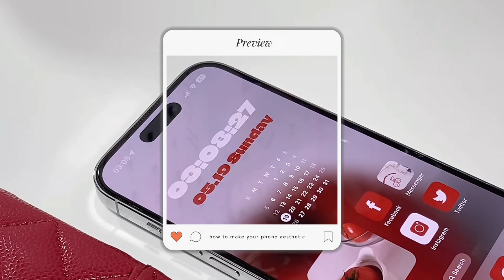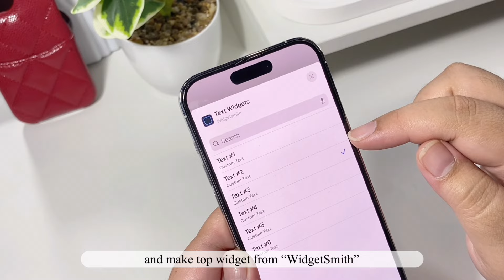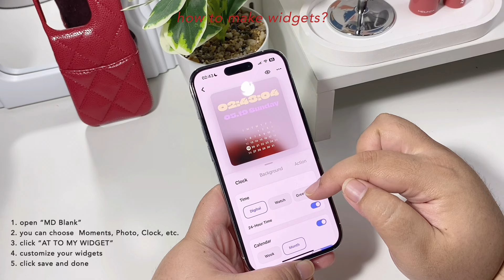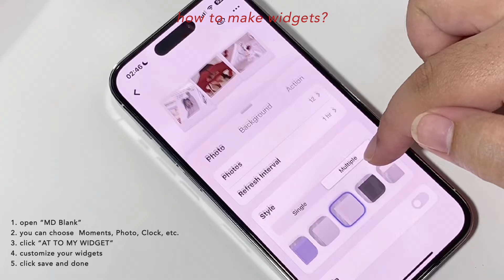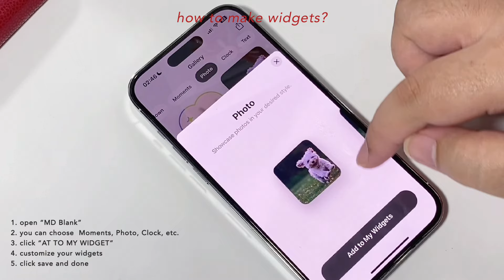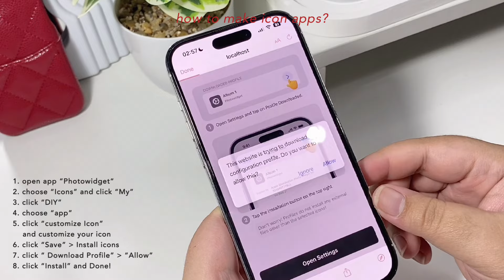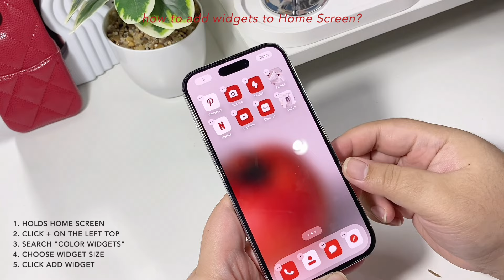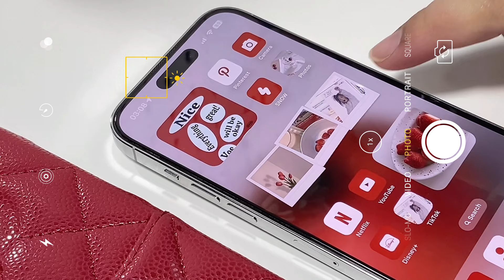iOS 17 AESTHETIC CUSTOMIZATION 🍅✨ Red | custom iphone theme, widgets, icons tutorial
hello, everyone 😊
this is one of your requested theme, hope you’ll like this one too.
happy watching everyone ʕ•ᴥ•ʔ

𝐝𝐨𝐰𝐧𝐥𝐨𝐚𝐝 𝐥𝐨𝐜𝐤 𝐬𝐜𝐫𝐞𝐞𝐧, 𝐡𝐨𝐦𝐞 𝐬𝐜𝐫𝐞𝐞𝐧
𝐢𝐜𝐨𝐧 𝐚𝐧𝐝 𝐩𝐢𝐜𝐬: 👇🏻

intro 00:00
download pictures 00:40
custom lock screen & home screen 01:21
making widgets (MD Blank) 02:21
making icons app (Photowidget) 04:35
arrange apps & widget 06:23
final result 08:08
outro 08:29